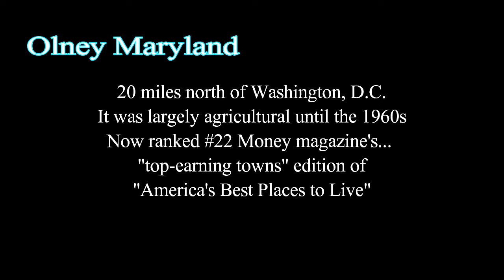MY First Flight Into The Trees DJI Mavic Pro HD [4K]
My first drone flight. Had to wait 2 weeks, weather conditions, plus I live in a restricted area. Had to drive 20 miles to Olney Maryland for the Maiden Flight. A good friend allow me to use his workplace. Found some nice trees to fly into.

✈️Check my channel. Tell your friends about the best Plane Spotting channel. Hope that you will enjoy my videos.

   ♦Please comment on the video and please make recommendations you would like to see♦

All other publication or placement is strictly prohibited according to U.S. copyright law.

                                                Best of aviation plane spotting and railfanning